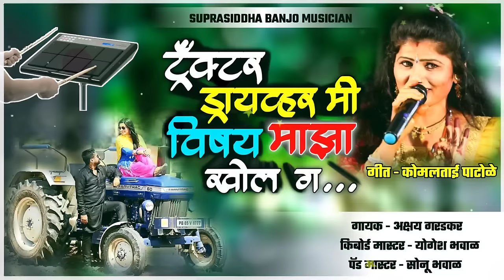ट्रॅक्टर ड्रायव्हर मी विषय माझा खोल गं ❤️ । Active Pad Mix । Tractor Driver Mi Vishay Maza Khol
●टीप - आमच्या चॅनल वर असलेला कोणताही विडिओ किंवा ऑडिओ युट्युबला परत अपलोड करू नये. अन्यथा कायदेशीर कारवाई करण्यात येईल.

ट्रॅक्टर ड्रायव्हर मी विषय माझा खोल ❤️ । Active Pad Mix । Tractor Driver Mi Vishay Maza Khol ____________________________________________

कृपया लक्ष द्या. हा चैनल कोणत्याही गैरवापरासाठी तयार केलेला नाही.जर मी आपले एक गाणे अपलोड केले असेल आणि आपण ते काढू इच्छित असाल तर येथे काहीही करण्याऐवजी आमच्याशी थेट संपर्क साधावा . आपले गाणे हटवले जाईल. Whatsapp no-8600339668 (YOGESH BHAWAL)

Cover Topics :-
1. Tractor Driver Mi Vishay Maza Khol
2. Tractor Driver
3. ट्रॅक्टर ड्रायव्हर मी विषय माझा खोल
4. आर दम लागतो त्याला तीस टणाचा लोड चढावर वढायला

.🙏🙏धन्यवाद 🙏🙏.